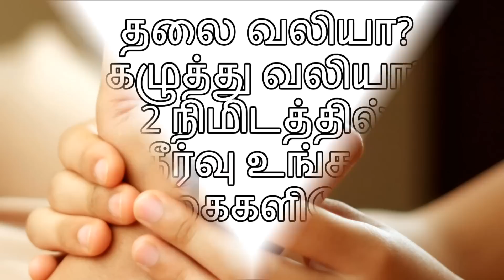✅ Tamil Tips to cure headache and nech pain - தலை வலி கழுத்து வழியை போக்க வேண்டுமா? 👍👍👍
SMart tAlk youtube channel gives interesting videos in tamil tanguage. Here you can find tamil cinema news, tamil technology news, tamil homemade tips, tamil beauty tips, tamil health tips,alugu kurippu, tamil medicine tips, tamil cooking tips, etc….

Keywords for getting this video
Kaluthu vali
Thalai vali theervugal
Tips for kaluthu vali
Tips for thalai vali
Treatment for kaluthu vali
Treatment for thalaivali
Treatment for headache
Treatment for neck pain
Tamil tips
Smart talk health tips
Smart talk nalam vaazha
smart talk tips
SMart talk
Smart talk videos
Tamil videos